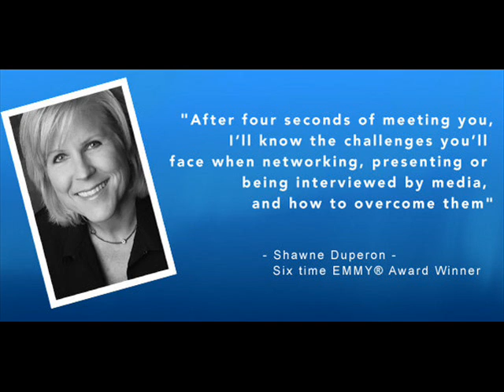Shawne Duperon- 6-Time EMMY® winning Media Coach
We are super excited at Savvy to have Shawne Duperon- 6-Time EMMY® winning Media Coach on this Friday at 1pm ET. We'll Will talk about her Project Forgive, & how gossip can be used for good.

Mention the word gossip, and many people think of spiteful rumors spread without regard to the truth. In reality, malicious rumor mongering makes up only a small fraction of what constitutes gossip, media expert Shawne Duperon says.

A five-time EMMY® Award winning TV producer, PBS host, networking guru and Ph.D. candidate in interpersonal communications, Shawne has researched how gossip impacts culture, the workplace, media and personal lives.

"Gossip is our cultural glue. It is what holds us together," she says.

While conducting research into media theory, Shawne identified connections between our cultural reference points — the subjects of what is called gossip — and how news is reported.

SavvyCentralRadio.webs.com